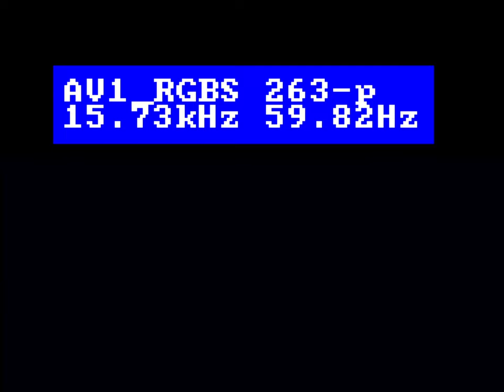스타크래프트 64 녹화테스트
닌텐도 64 +정품팩 녹화테스트